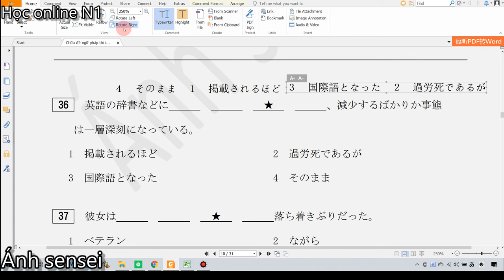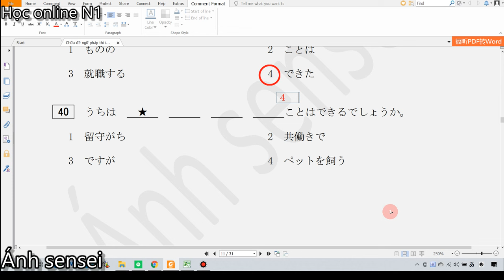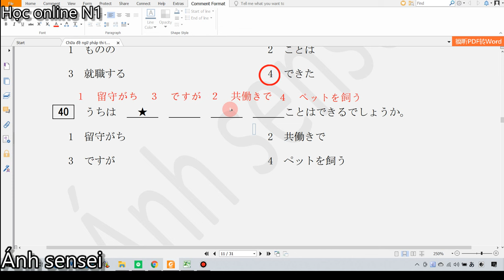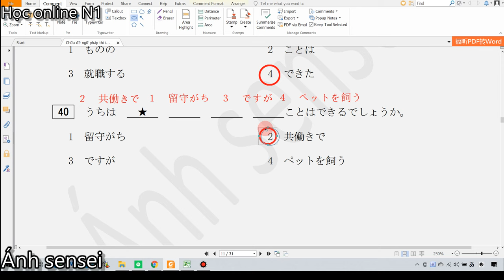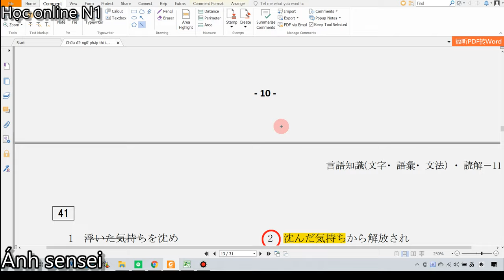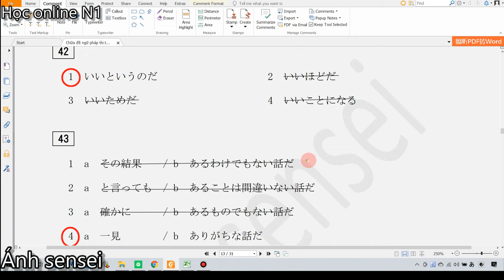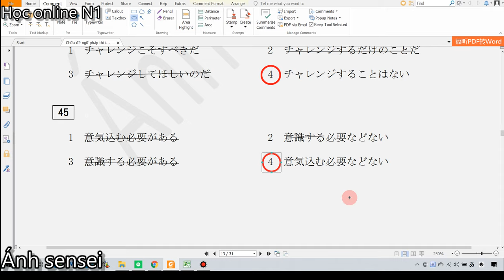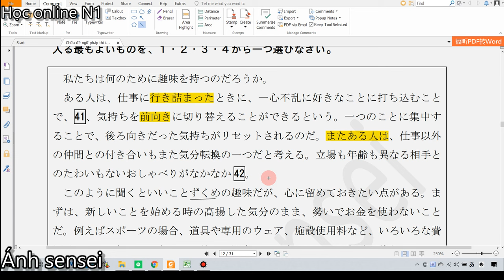Chữa đề ôn tập ngữ pháp JLPT N1 7/2024